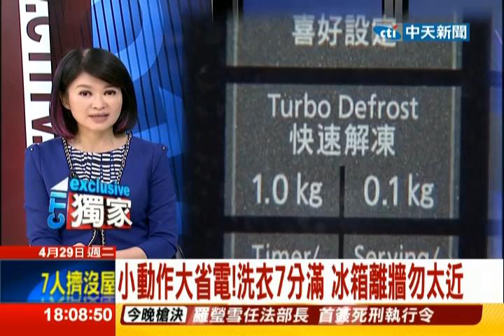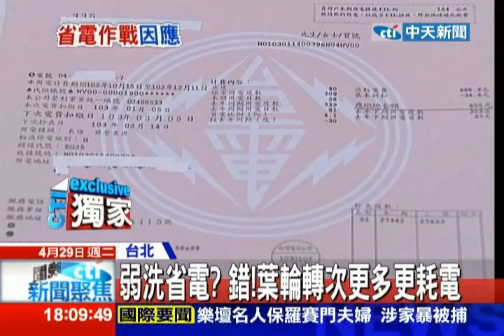中天新聞》小動作大省電！洗衣7分滿 冰箱離牆勿太近